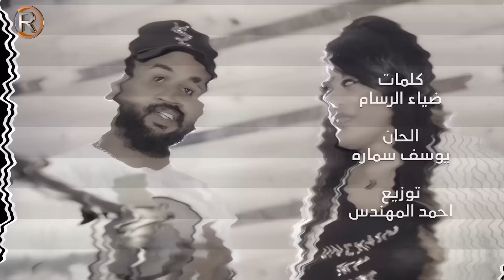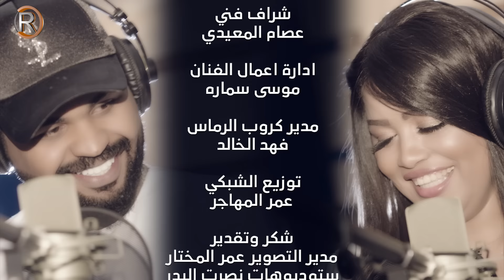يوسف سماره و رنين البصري - عليمن / Offical Video